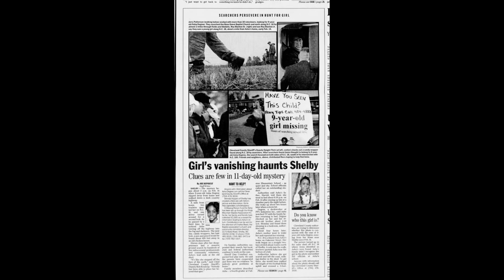9: Asha Degree | A Two Decade Long Valentines Day Mystery | AVAILABLE NOW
On the early cold morning of Monday, February 14, 2000, in Shelby, North Carolina, nine-year old Asha Degree was last seen by her father after a late night check in on both siblings, Asha and O’Bryant. Asha’s father, Harold, saw both children were sound to sleep in the bedroom that they shared. On the evening before, Sunday, February 13, there was a bad storm with freezing temperatures which may have contributed to a nearby car accident that hit a power pole and knocked the power out. It was a Monday, so in just a few hours they would be up and getting ready for school. However, Asha’s mom, went to wake the children to start getting ready for school at around 6:30am, and she noticed that Asha wasn’t in her bed. O’Bryant later reported hearing some noise from his sister, but by then Asha was already gone — she was nowhere in sight.

Asha was spotted a little over a mile away from her home by two key eyewitnesses, some of her personal belongings were seemingly dropped or placed in a nearby storage shed, and there were several other odd instances that were released over a decade later relevant to her disappearance that leaves us still with over 20 years of unanswered questions and a convoluted case that is almost similar to a game of cat and mouse.

What could have happened to little Asha Degree and where is she today? Did she leave her home on her own or was she groomed to make it appear that this is a case of a child run-away?  Or is there something far more sinister where the the focus should be on others who were with her in the days leading to her disappearance?  Her parents are not suspects, so who else?

FBI Charlotte: 704–672–6100

Cleveland County Sheriff’s Department: 704–484–4888

C H A N N E L  D O N A T I O N S

SCRIPT:
Would you like to read our case analyses?  Read on Medium

BECOME A MEMBER ON MEDIUM:
Gain access to read our analyses on Medium, and content from other creators on the platform.

We thank you for your viewership.  Be safe and vigilant.

Jadyn Harlow + The Missing Found Podcast Team

Developing...please check back shortly.